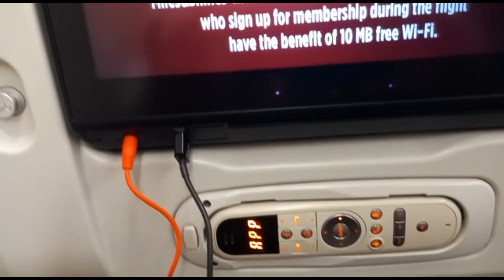Joburg Pristina Flight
My flight from South Africa To Kosovo to start a new chapter in my life.